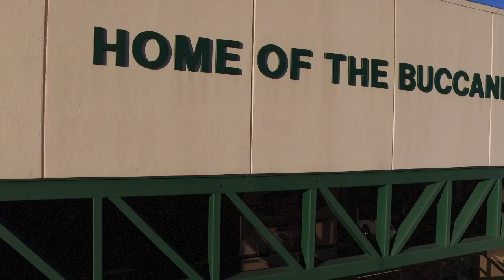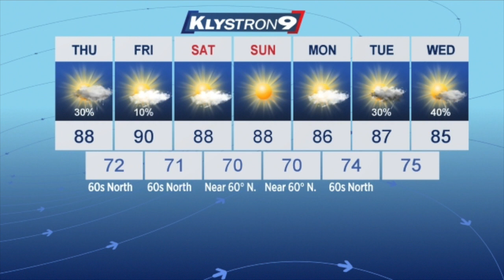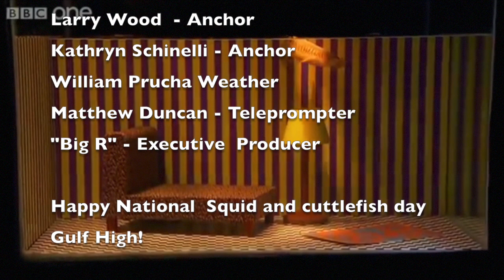Gulf High Morning News - 10/10/19